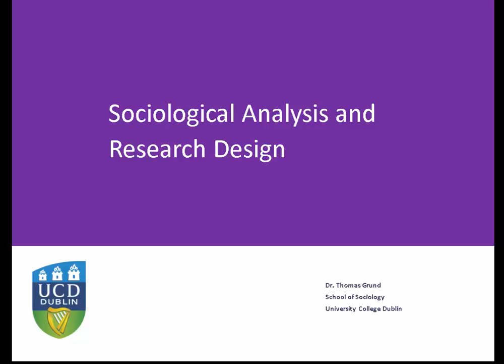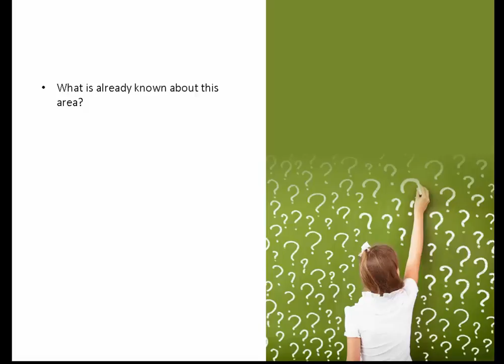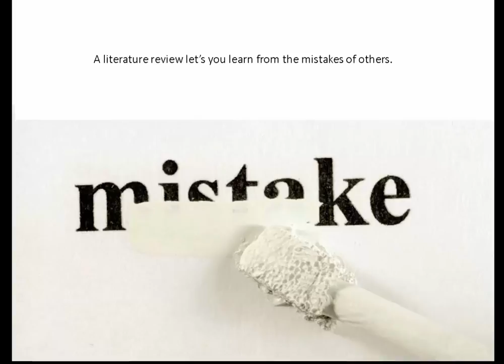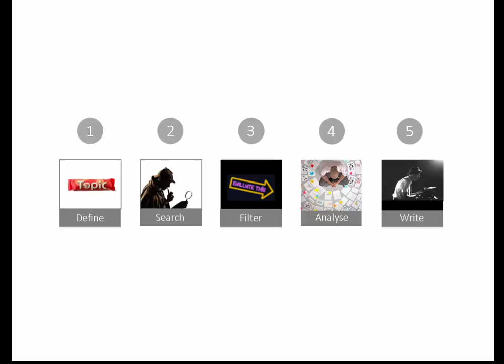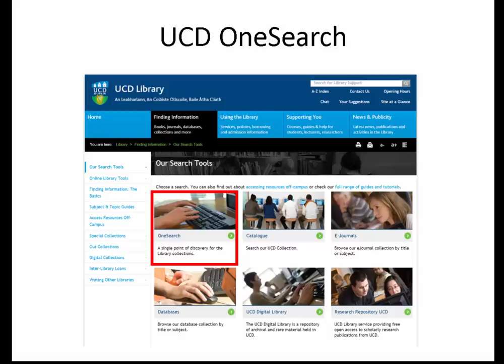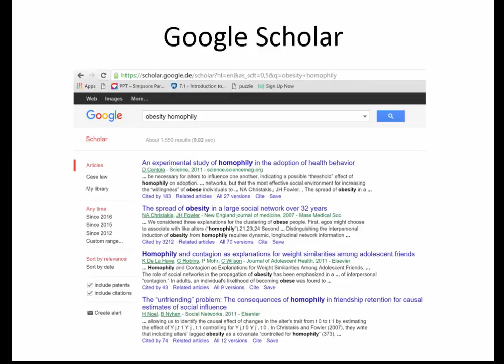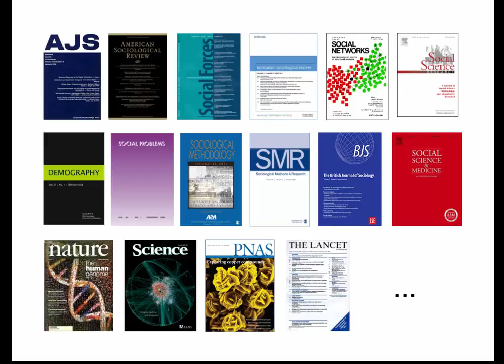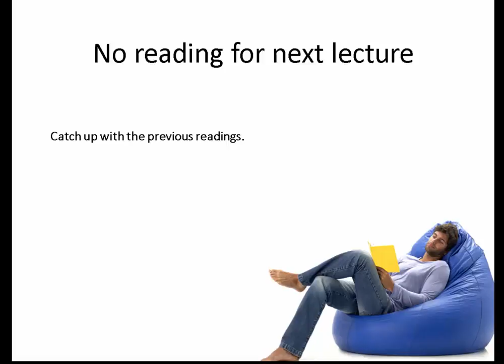8. Literature review and search (SOC10070, 2017)